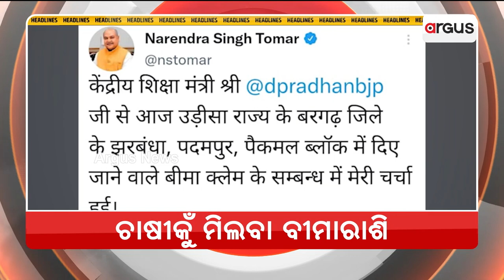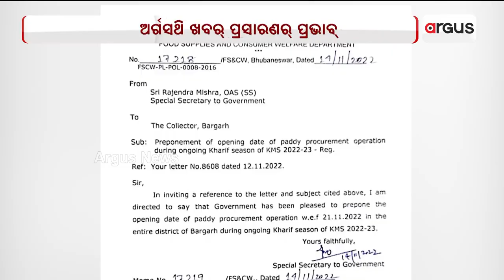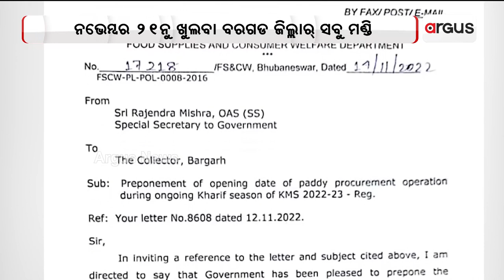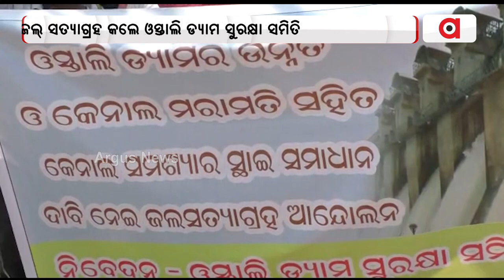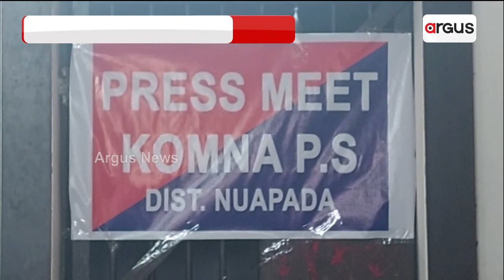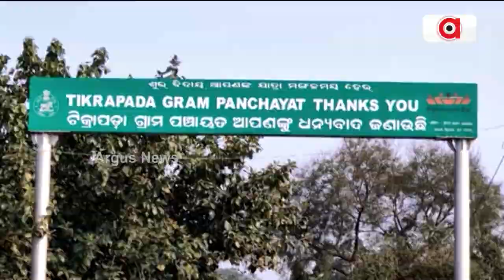Nuakhai Express 4 PM | 15 Nov 2022 | Argus News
+ ବହୁତ ଯଲ୍ଦି ଚାଷୀଙ୍କୁ ମିଲବା ବୀମାରାଶି
+ ବରଗଡ଼ନେ ୯ ଦଫା ଦାବି ନେଇକିନା ଚାଷୀଙ୍କର୍ ଆନ୍ଦୋଲନ୍
ଅର୍ଗସ ପ୍ରଭାବ୍
+ ରାଉରକେଲାନେ ମାତିଛନ୍ ପଲସର୍ ଲୁଟେରା
+ ପାଟଣାଗଡ଼ର୍  ଓସ୍ତାଲି ଡ୍ୟାମର ଉନ୍ନତିକରଣ ସଙ୍ଗେ କେନାଲ ମରାମତି ଲାଗିର୍ ଚାଷୀକଁର୍ ଦାବି
+ ସଫେଇ କର୍ମଚାରୀକଁର୍ କାର୍ଯ୍ୟବନ୍ଦ ଆନ୍ଦୋଲନ୍